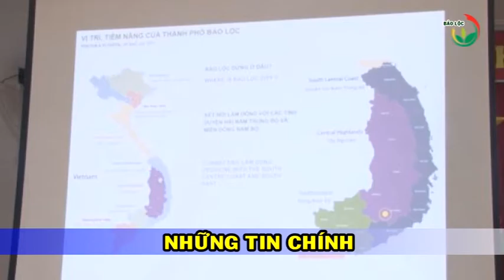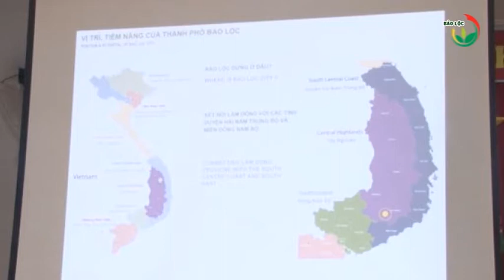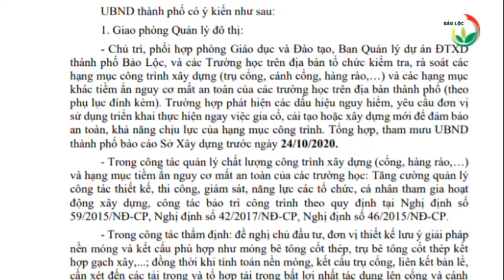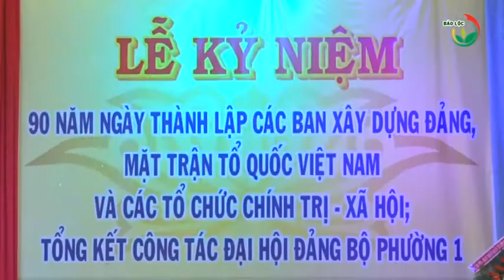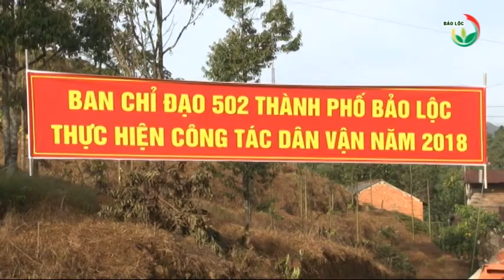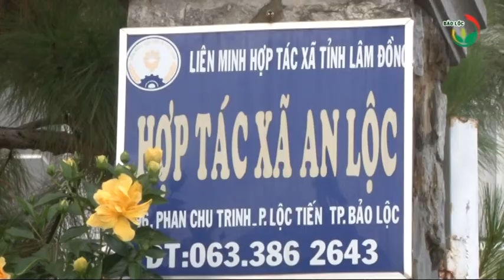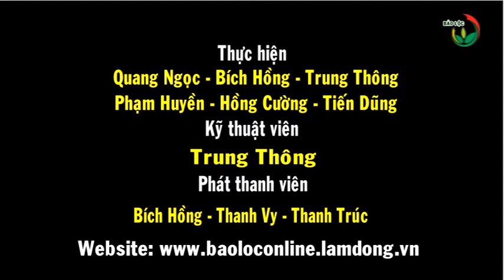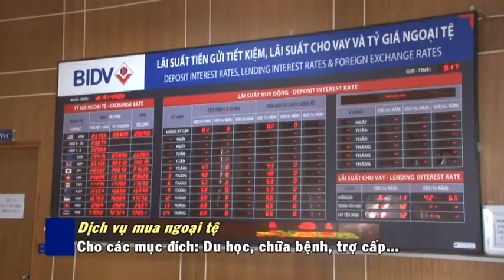Thời sự 16-10-2020